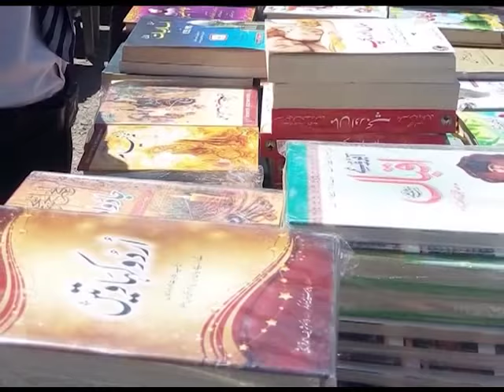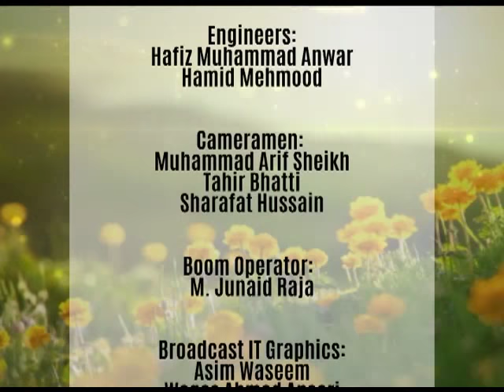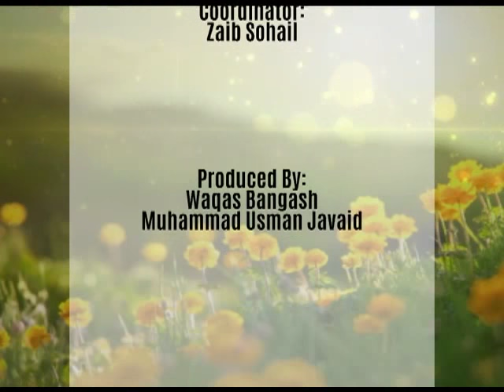WTM Promoting Heritage in Pakistan